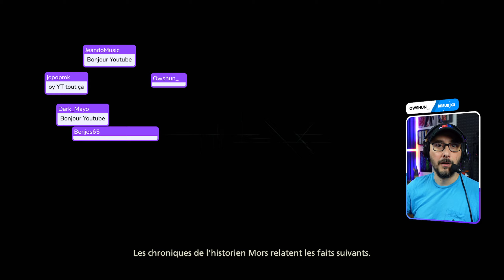Lent... mais Cool ! - FINAL FANTASY 16 Gameplay FR (01)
Let's Play Fr FINAL FANTASY 16, en mode histoire pour profiter du jeu sans se prendre la tête, avec des combats épiques en perspective.
FINAL FANTASY 16 Gameplay FR.